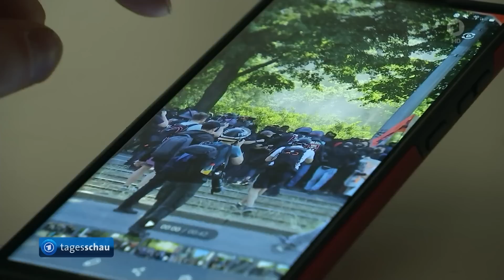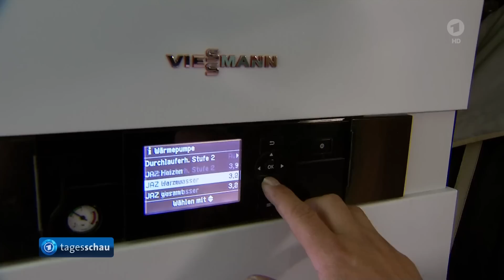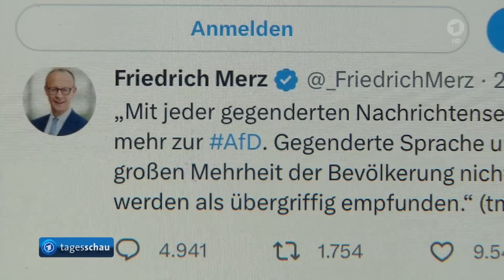tagesschau 20:00 Uhr, 04.06.2023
Themen der Sendung:

00:00 Guten Abend
00:22 Proteste gegen Regierung in Polen
02:29 Verletzte bei Krawallen in Leipzig nach Urteil gegen die Linksextremistin Lina H.
04:34 Diskussion über Asylpolitik vor dem Treffen der EU-Innenminister:innen
05:08 Streit über Heizungsgesetz: Diskussion über AfD-Umfragewerte
07:20 Pistorius kündigt in Singapur mehr Zusammenarbeit im Indo-Pazifik-Raum an
09:28 Kind stirb bei Angriff auf ein Wohnviertel in der Ukraine
09:49 Ursache für Zugunglück in Indien geklärt
10:42 Tödlicher Unfall bei Triathlon in Hamburg
12:01 Leipzig feiert zweiten Sieg im DFB-Pokal
13:50 Das Wetter